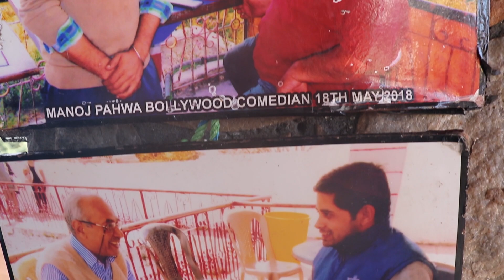Bullet Ride To Mussoorie | Lal Tibba | Landour Bakehouse | Tourist Places to Visit | UK07 | Vlog 33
It was the month of October when we friends went to this ride but due to hectic schedule I couldn't edit nor post anything related to our bullet ride!

Anyway, this ride wasn't as we expected it to be. Got late and couldn't travel to other places but still we had fun during our ride. So here's the video, do watch, have fun and enjoy. ❤